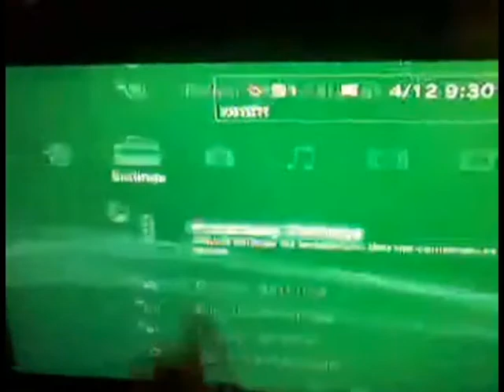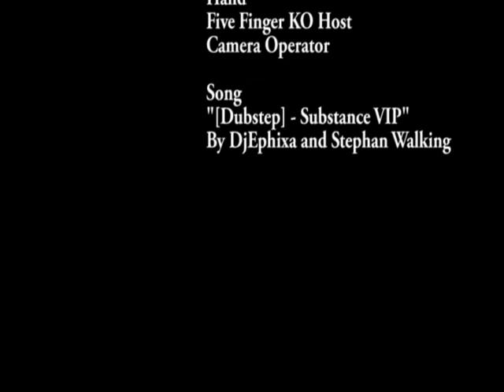Five Finger KO Episode One: Voice Changing On PS3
Episode One of a series called Five Finger KO! Special thanks to Jboy111222.